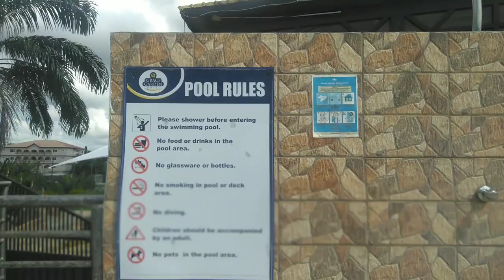MISS TRUDY & WODE MAYA'S HANGOUT PLACE TAKORADI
Berthold Kobby Winkler Ackon, popularly known as Wode Maya is a Ghanaian YouTube personality, vlogger, digital media influencer and aeronautical engineer. 'Wode Maya' means 'My Mother' in Chinese. Wikipedia
Born: November 8, 1990 (age 32 years)
Nationality: Ghanaian
Graduation date: 2016
Channel: MrGhanaBaby

YouTube personality, vlogger, digital media influencer and ...

Wodemaya is a Freelance Ghanaian Vlogger on a mission to change the negative narrative of Africa by promoting all 55 African countries on the continent.

Miss-trudy. Popular Youtuber, Wode Maya, marries Kenyan girlfriend. Most Popular. The Multimedia Group grabs 7 awards at 2021 GJA Awards..